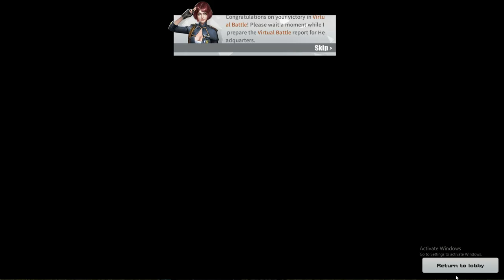SI GAB, TAHIMIK LANG. (Ros Gameplay)